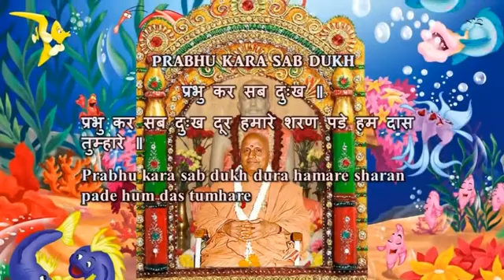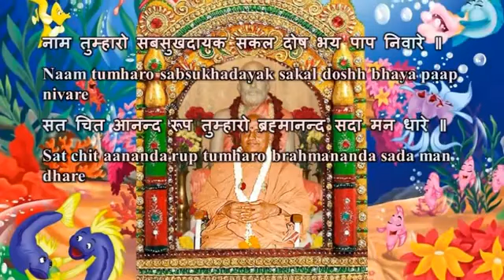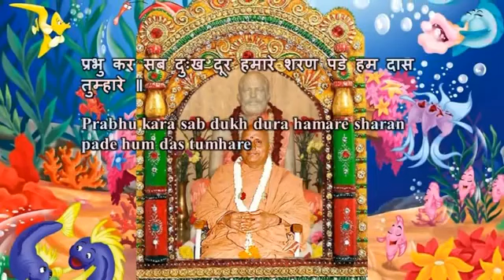Swami Chidananda Ramakrishna Math and Mission - Prabhu Kar Sab Dukha - Classic Bhajan Songs # 12 🙏🙏💐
Swami Chidananda Ramakrishna Math and Mission at Chicago - Prabhu Kar Sab Dukha - Classic Bhajan Songs # 12 - genuine dulcet singing by Swami Chidananda Ramakrishna Math and Mission at Sri Ramakrishna Universal Temple of Chicago, Vivekananda Vedanta Society of Chicago, Homer Glen, IL. 60491 ( This Video I Dedicate to my Master on His Lotus feet! exceptional, unthinkable dulcet voice; soaring effect to our heart and soul completely and bath us with peace, bliss and tranquility! ) 🙏🙏🙏🙏🙏🙇‍♀️🙇‍♂️🙇‍♀️🙇‍♂️🎶🎶💐💐💐💐💐🌺🌺🌺🌺🌺🌹🌹🌹🌹🌹🙇‍♀️🙇‍♂️🙏🙏🙏🙏🙏